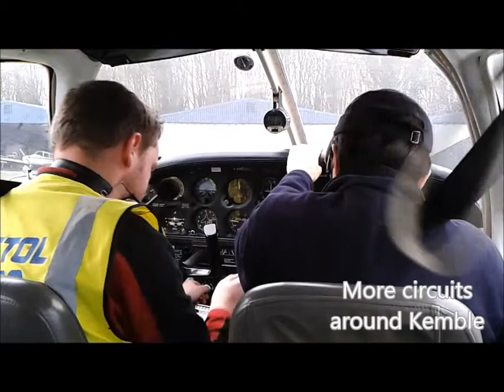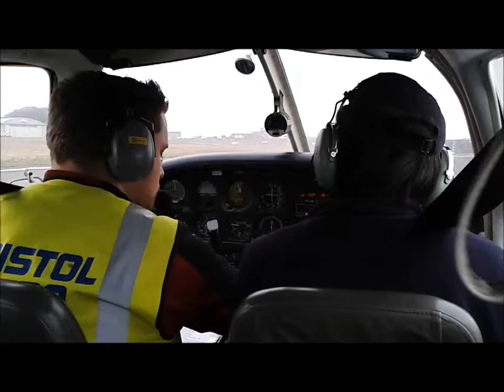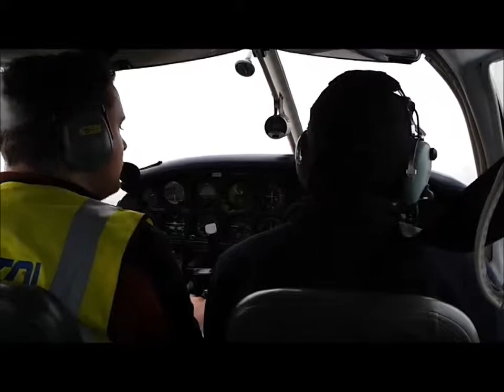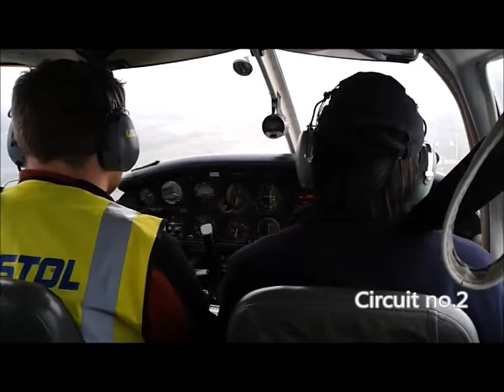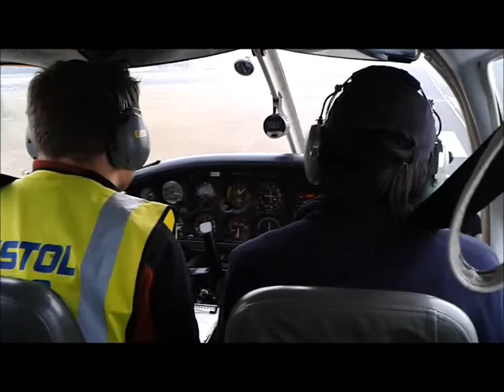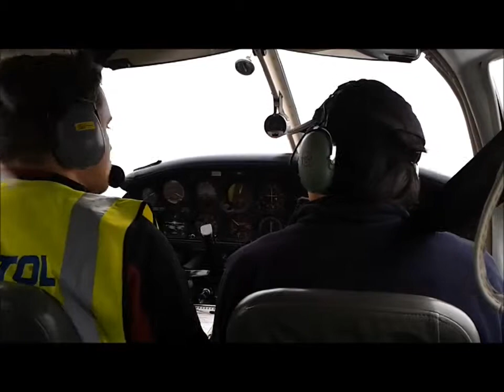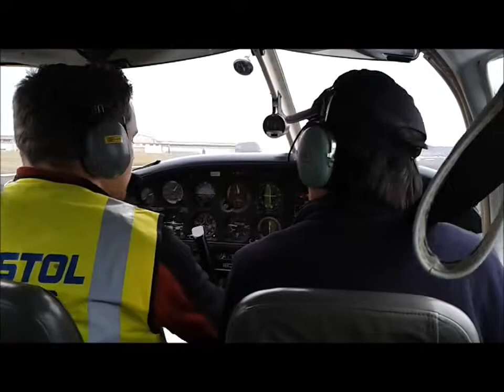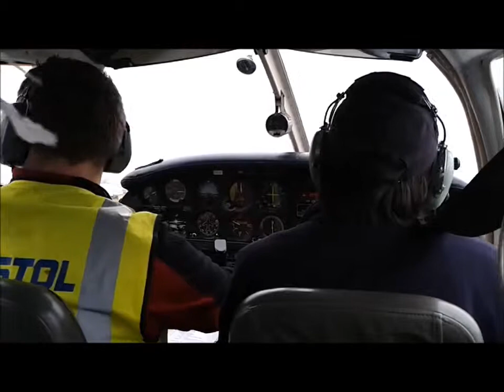(Part III) PA-28 circuit flying with Bristol Aero Club at Kemble (Cotswold) Airport, UK.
Part of my training for the EASA private pilot's licence. Flying circuits on the Piper PA-28 around Kemble airfield.